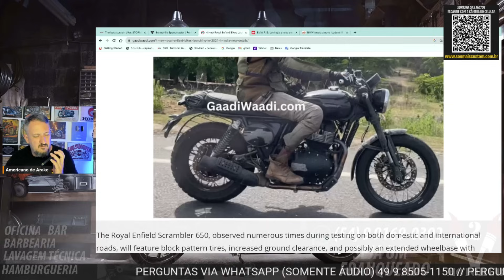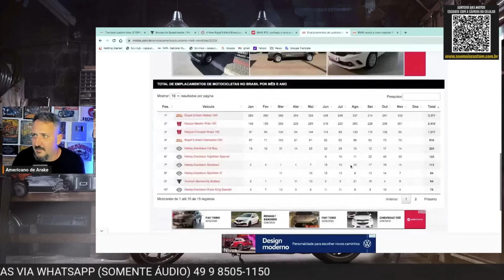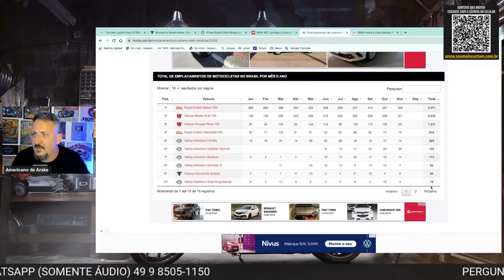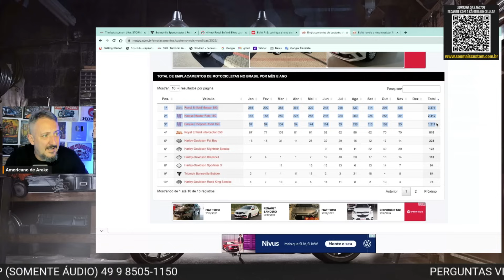Acendeu a LUZ vermelha: NOVAS HONDA, CUSTOM e Clássicas NO BRASIL?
✅✅✅ ADEMICOM